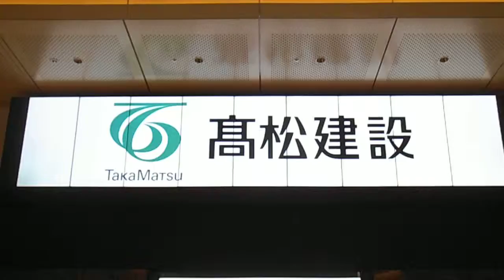DSCF0209東京駅ビジョン20150226冬Ver